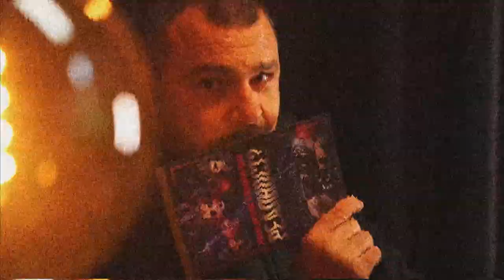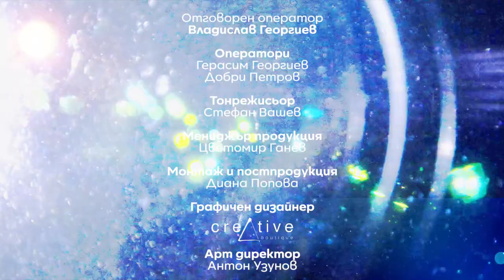Фитнесът като начин на живот - Реалност? с Еленко Ангелов (Еп. 15)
Фитнесът като начин на живот

Как минава животът на човек отдаден на спорта, промени ли се ситуацията във фитнесите и колко е важно да поддържаме тялото си в добра форма. В нашето студио, ще ви покажем гледната точка на Георги Георгиев, само в Реалност?, по единственатаздравна телевизия у нас, Code Health TV.